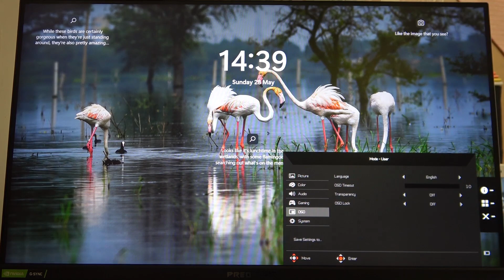How To Add Crosshair Watermark on Acer Predator XB3?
In this tutorial video, you will learn how to add a crosshair watermark on your Acer Predator XB3 monitor. A crosshair watermark is a useful visual overlay that helps improve precision in gaming or other applications that require precise targeting or alignment.

How to enable and position a crosshair watermark on Acer Predator XB3 monitor?